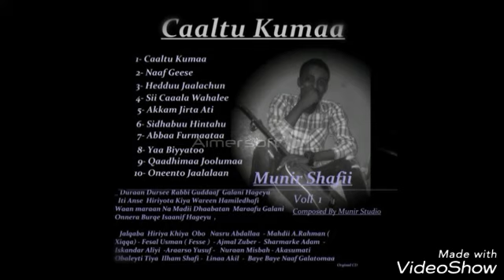Munir Shafi ** Sii Caala Wahalee ** Best new Music 2017